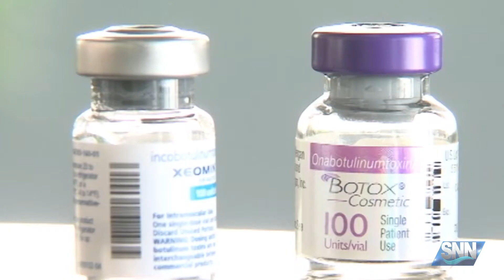SNN: Why more people in their twenties are getting Botox